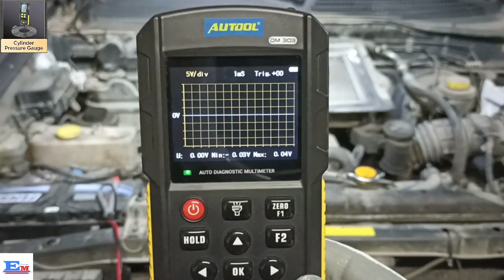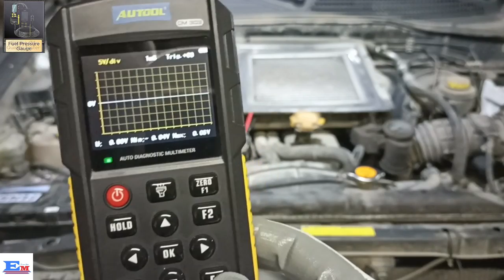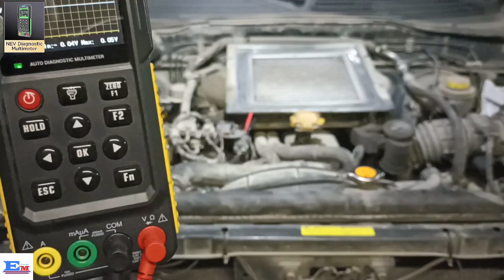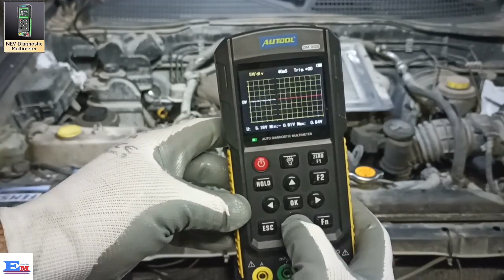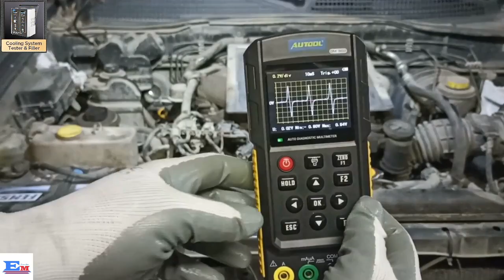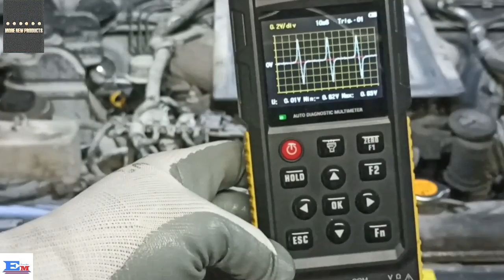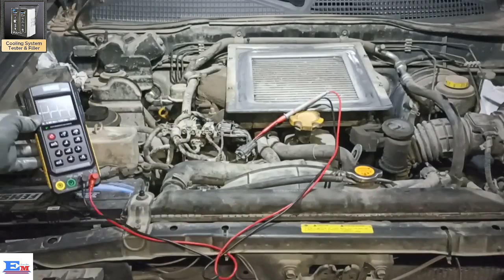💥Autool DM303. Multímetro con osciloscopio. OSCILOSCOPIO.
🔧 ¡Bienvenidos a la lista de videos definitiva dedicada al multímetro Autool DM303! 🔧

¡Descubre el multímetro Autool DM303 con osciloscopio: la herramienta definitiva para la electrónica automotriz! Este versátil dispositivo combina la potencia de un multímetro tradicional con la funcionalidad de un osciloscopio, brindándote un control total sobre la salud eléctrica de tu vehículo.

✅✅✅Puedes apoyar mi trabajo haciendo una donación a través de PayPal

Con el Autool DM303, no solo obtendrás lecturas precisas de voltaje, resistencia y continuidad, sino que también podrás monitorear y analizar las formas de onda eléctricas con su osciloscopio integrado. Esta característica exclusiva te permitirá detectar y solucionar problemas complejos en los sistemas eléctricos de tu automóvil de manera rápida y eficiente.

Su diseño ligero y portátil hace que el Autool DM303 sea perfecto para llevarlo contigo en cada aventura automotriz. Ya sea que estés en el garaje, en la carretera o en medio de la naturaleza, este multímetro te brindará el apoyo necesario para realizar diagnósticos precisos en cualquier lugar y en cualquier momento.

Pero eso no es todo. El Autool DM303 se destaca por su manejo fácil e intuitivo, lo que lo convierte en una herramienta ideal tanto para mecánicos profesionales como para entusiastas del bricolaje automotriz. No importa tu nivel de experiencia, este multímetro está diseñado para que puedas utilizarlo de forma sencilla y obtener resultados precisos en cada medición.

Crea fácilmente videos usando IA con invideo AI. Consigue 50 minutos estra usando el siguiente

Conviértete en un verdadero experto en la electrónica automotriz y lleva tus habilidades al siguiente nivel con el multímetro Autool DM303.

                                                      👇👇👇AMAZON 👇👇👇              👇👇👇EBAY👇👇👇

🌟 Una interfaz intuitiva y resultados precisos: ¡El Autool DM303 en acción! 🌟

Automotive Osciloscope Training
Auto Digital Multimeter
How to test actuator qith multimeter
Automotive Osciloscope Basics
Automotive Osciloscope Review
Osciloscope Automotive diagnostics
Osciloscope Multimeter

**Descargo de Responsabilidad:

La información proporcionada en este canal de YouTube es solo para fines informativos y educativos. No garantizamos la exactitud, integridad o idoneidad de la información presentada. Realizar diagnósticos y reparaciones de vehículos puede ser peligroso y debe hacerse con precaución y preferiblemente por profesionales calificados.

No asumimos responsabilidad por daños o perjuicios resultantes del uso de la información proporcionada en nuestros videos, comentarios o respuestas a consultas técnicas. El uso de cualquier contenido es bajo su propio riesgo.

Consulte siempre a un profesional antes de realizar cualquier trabajo en su vehículo.**

¿Qué es mejor osciloscopio y multímetro?
¿Qué quiere decir ol en el multímetro?
¿Qué significa DMM en un multímetro?
¿Qué es DCA en el multímetro?
¿Por qué un multímetro es más preciso que un osciloscopio?
¿Puedo utilizar un osciloscopio como multímetro?
¿Qué significa la F en el multímetro?
¿Qué significa DC en un multímetro?
¿Qué significa 200k en el multímetro?
¿Qué significa 4000 cuentas?
¿Qué significa 20 m en el multímetro?
¿Qué pasa si sale 1 en el multímetro?
¿Qué es DCA en mi multímetro?
¿Qué significa ACV en un multímetro?
¿Qué significa VDC en un multímetro?
¿Qué tipo de voltaje se puede medir con un osciloscopio?
¿Que se puede medir con el osciloscopio?
¿Cómo elegir un buen osciloscopio?
¿Es más preciso un multímetro o un osciloscopio?
¿Puede un osciloscopio medir la resistencia?
¿Cómo se debe conectar un osciloscopio?
¿Que no se debe hacer con un multímetro?
¿Qué significa DCV y ACV en un multímetro?
¿Qué significa la letra M en el multímetro?